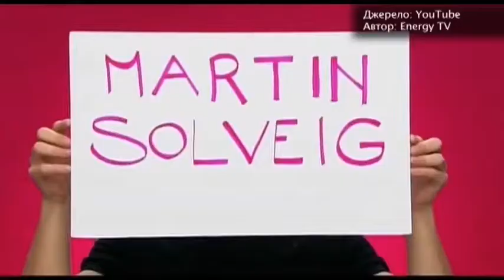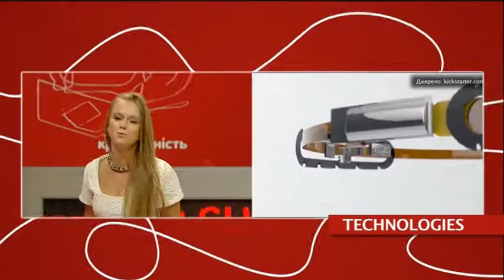Что Такое «ASAP»? - Старт-UP Show з Nescafe 3в1 - 22.09.2015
Дивіться "Старт-UP Show з Nescafe 3в1" на М1 - Що таке «ASAP»?